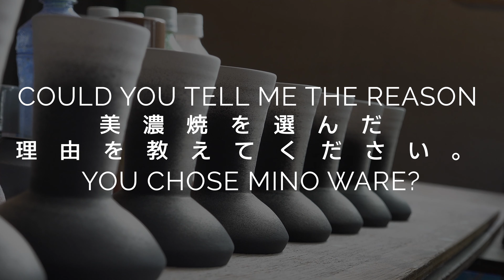美濃焼職人、40年目の挑戦。伝統技法でシーシャのボウルを作る職人技。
いつもご覧いただきありがとうございます。

美濃焼　美人窯
日本、〒509-5202　岐阜県土岐市下石町1382-1

EGG SHISHA
日本、〒466-0857 愛知県名古屋市昭和区安田通４丁目7−３ エミービル 101

日本の人に人気の動画

世界の人に人気の動画

素晴らしい日本の職人技を続けてみたい方に